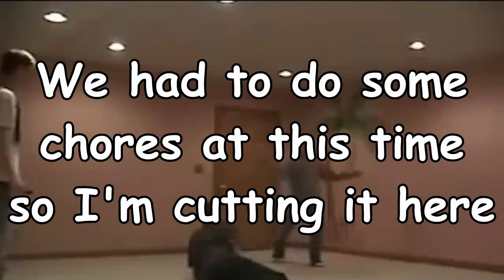Mario Party 2 Dark Resurrection (2/6)